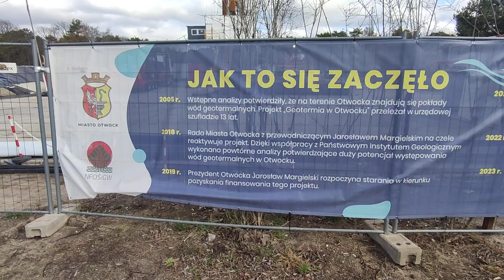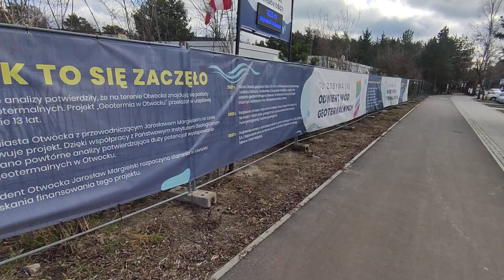Odwiert Geotermalny w Otwocku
Rok 2005. jak się zaczęło wstępne analizy potwierdziły że na terenie Otwocka znajdują się pokłady wód geotermalnych projekt geotermia w Otwocku przeleżał w urzędowej szufladzie 13 lat

2018. rada miasta Otwocka przewodniczącym Jarosławem margielski na czele reaktywuje projekt dzięki współpracy z państwowym instytutem geotermiczny wykonano powtórne analizy potwierdzające duży potencjał występowania wód geotermalnych w
Otwocku.

2019. prezydent miasta Otwock Jarosław margielski rozpoczyna starania w kierunku pozyskania finansowania tego projektu.

2021. miasto Otwock pozyskuje blisko 11.5 miliona złotych dofinansowania narodowego funduszu ochrony środowiska i gospodarki wodnej na wykonanie odwiertu geotermalnego w Otwocku w efekcie ten olbrzymi projekt może być realizowany bez obciążania budżetu miasta.

2022. podpisywanie umowy z inżynierem kontaktu firmą geotermia Polska SA na nadzór i dozór prac geologicznych opracowanie dokumentacji hydrologiczne i badania Geologiczne.

2023. podpisanie umowy z wykonawcą odwiertu geotermalnego firmą uos darling s.a. i rozpoczęcie prac na terenie skweru zieleń miejska.